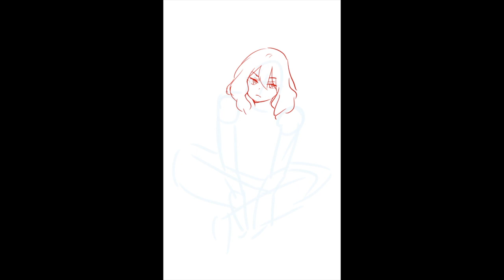"Hey" Clip Studio Timelapse